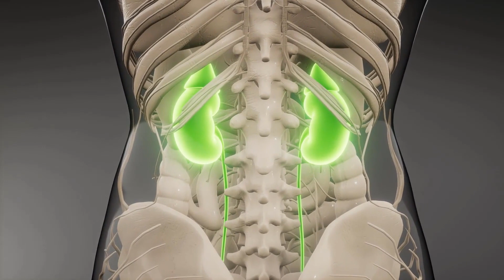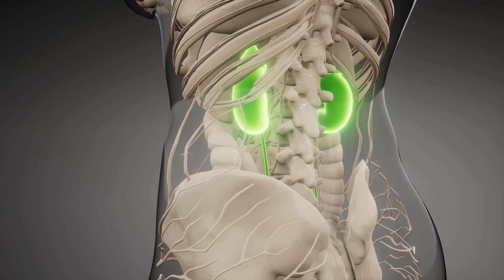Kako koristiti probiotike za infekcije kvascima?